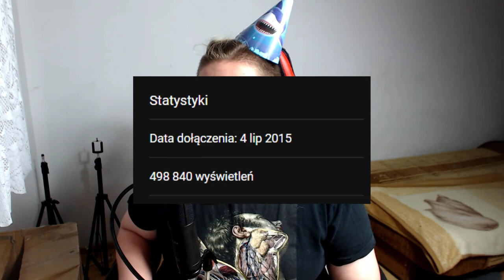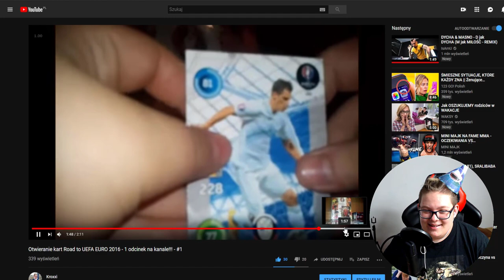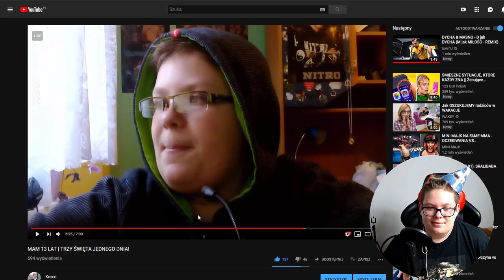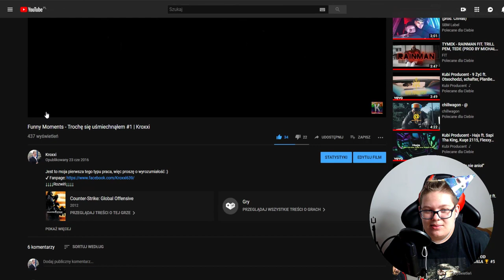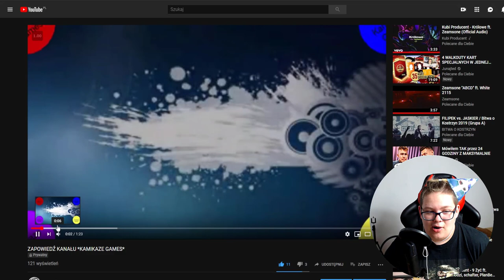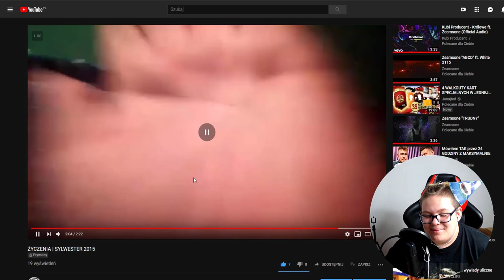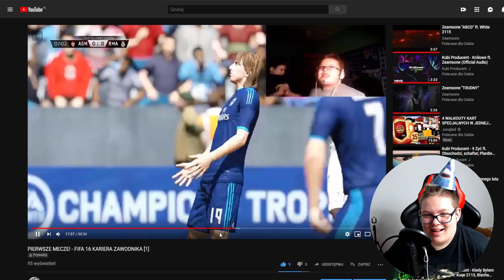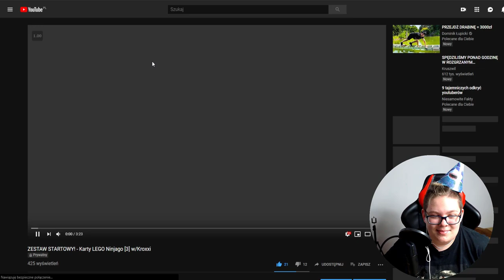OGLĄDAM MOJE STARE FILMY X D *MEGA CRINGE* - SPECIAL NA 4 LATA KANAŁU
👉Użyj kodu "Kroxxi" i otrzymaj 3% ZNIŻKI na gry z serii FIFA!

●▬▬▬▬▬▬▬▬▬▬▬▬▬๑۩۞۩๑.▬▬▬▬▬▬▬▬▬▬▬▬●

▶ Tagi dla wyświetleń: rafatus shoty rafatus shoty boxdel shoty merghani shoty mahonek śmieszne shoty live najlepsze medusa medusaofficial official kanarek seba vs rafonix shoty shoty mkll mahonek wypadekluurexxx shoty szoty luure fail donate rafatus mahon tv team szoty wall boxdel szoty nitro thenitrozyniak mahonek dzwoni do matki widza oddshot oddshoty stream zyniak vlog kosa boxdel test iq cs merghani szoty mahonek rafatus dissuje marlenke zlive szoty rafonix shoty rafonix shoty rip dragon lore shoty z live shoty this szoty z live oddshoty odshoty shoty najlepsze medusa adamz drama adamz wychodzi ze streama pewdiepie boxdel drama ciekawostki csgo vlog lis shoty dymy zadyma shoty magical danielmagical shoty daniel szoty shoty tv śmieszne najlepsze smieszne peku fragmenty korwin magical dzwoni mahon mahonek jak zrobić free skiny janusz mikke vs cała rozmowa ruletka jackpot boxdel zgon rafatus jaca ustawka rafonix włamanie baobab magical baobab seba rafatus jackpot nitro przegrywa baobab broni rafonixa daniel magical NIESAMOWITA REAKCJA RAFATUSA NA WBICIE 100.000 SUBSKRYPCJI rafatus marlena medusa official olewa rafonixa RAFONIX OSTRO O DANIEL MAGICAL seba baobab guzik seba i guzik ostro o danielu magicalu koniec dramy danielmagical vs seba baobab plkd lisek lachu fifa blowek blowinio Blow blowek kupuje fidget spinnera za 1000 zł jacob ztrolowany ztr rafonix w ciazy rafon rafonix rafonix adamz czuux czuux fail giveaway at 100 subs, fortnite giveaway at 50k subs, fortnite giveaway oglądam moje stare filmy watching my old videos entertainment family friendly content hate hejt w sieci fun funny moments special 4 lata kanału 4 lata na yt 4 lata na youtube rojo rocznica kanału wspomnienia ekipa cringe plkd rezi friz ekipa tanie gry